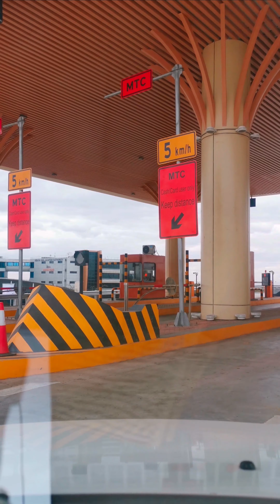EXPRESS WAY NAIROBI - SYOKIMAU (DRIVE WITH ME)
This is a drive from Haile Selassie road to JKIA exit station via Nairobi Expressway.

On the way I was I able to pass above, Bunyala Road, Nyayo Stadium, Capital Center, Cabanas and finally left the Express way upon Reach Jomo Kenyatta International Airport.

Motorists will pay up to Sh360 more to use the Nairobi Expressway after the government reviewed the toll charges to match the strengthening of the dollar in the past one year.

Motorists using the road that links Mlolongo to the Nairobi-Nakuru highway via Jomo Kenyatta International Airport (JKIA) will pay between Sh120 and Sh1,800, up from the previous rates of between Sh100 and Sh1,550.

The government increased the charges to cushion the Chinese investor funding the road against exchange losses in the wake of the shilling weakening to record lows against the dollar.

The new rates are based on the dollar trading as at last December which was Sh113.14 up from Sh103.79 in a similar period in 2020.

“The Base Toll Rates may be adjusted as per the Consumer Price Index and Exchange Rate on and after the commercial operation date. The Exchange rate of USD to Ksh on the 31st December 2021 rose to Sh113.14,” reads the notice published by Transport Secretary James Macharia.

The review of the toll charges is meant to cushion Moja Expressway - the Chinese firm operating the road - from exchange rate also depending on the size of the cars and distance travelled.

The shilling plunged to record lows against the dollar last year following reopening of the economy when the Covid-induced night curfew was lifted, with businesses reporting rising demand for goods that have translated to higher dollar demand from importers.

Those holding dollars also became reluctant to loosen their positions out of concern about further depreciation, constraining the greenback supply that would ease pressure on the local currency.

A weaker shilling leads to increased costs of all payments denominated in dollars due to the need for more units of the local currency to exchange for the hard currencies which are used in the international markets.

High-capacity vehicles like transit lorries will pay between Sh600 and Sh1,800 to use the expressway depending on distance travelled on the road, while low-capacity vehicles like saloon cars will pay between Sh120 and Sh360.

Motorbikes and three-wheelers commonly known as Tuk Tuks will not be allowed to use the double-decker road that is nearing completion ahead of schedule.

The road was launched in October 2020 as part of the government’s ambitious plans to reduce heavy traffic on Mombasa Road which usually starts from Mlolongo to the city centre.

Nairobi Expressway is privately-funded and Moja Expressway— a subsidiary of China Road and Bridge Construction (CRBC) will operate it for 27 years to recover its money before ceding the road to the State.

The firm will be at liberty to review the base toll rates annually based on the inflation rate with the fees projected to earn the company Sh302.5 billion in revenues every year.

The review of the toll charges comes barely a month after Parliament approved proposed regulations meant to establish a fund where monies from toll highways will be kept.

The Public Finance Management (National Road Toll Fund) Regulations 2021 will establish the National Roads Toll Fund, seeking to implement the Public Roads Toll Act, Cap 407, which guides the imposition of toll fees on major national roads.

Other roads where motorists will pay toll charges include Nairobi-Nakuru, Nairobi-Mombasa, Nairobi-Thika and Nairobi’s Southern Bypass. City roads like Jogoo, Lang’ata and Ngong could be targeted.

Kenya introduced tolling roads in the late 1980s but scrapped them in the mid-1990s in favour of the Roads Maintenance Levy to eliminate corruption at toll stations. The levy is currently charged at Sh18 per litre for petrol and diesel.